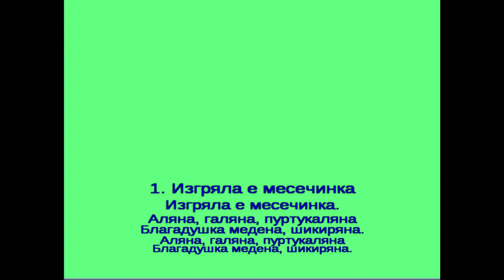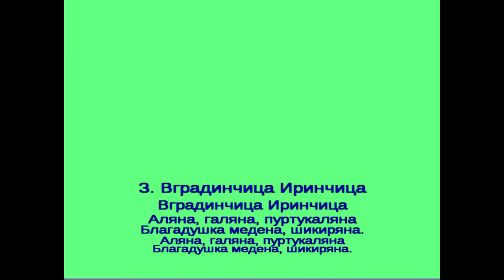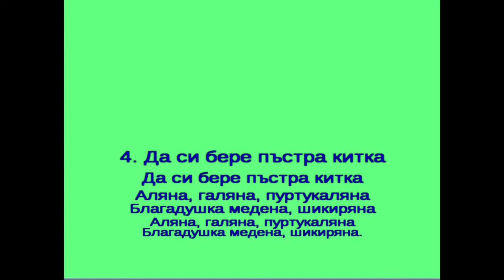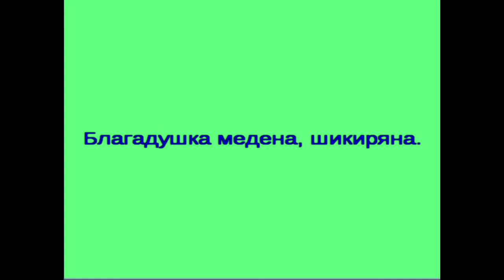SB Изгряла е месечинка